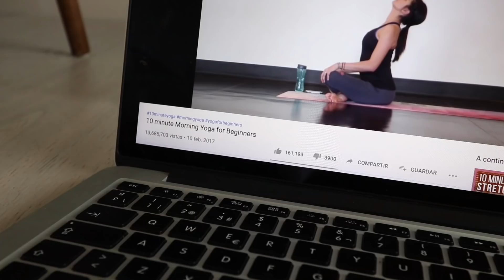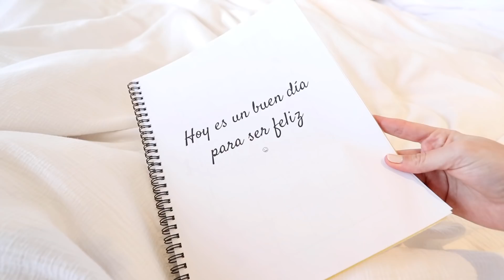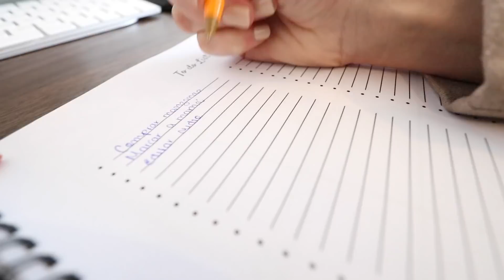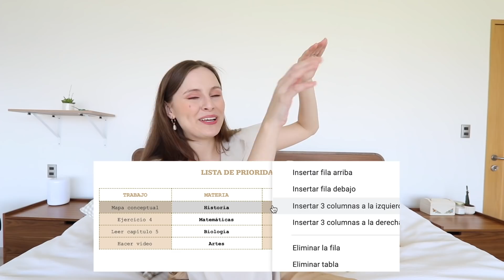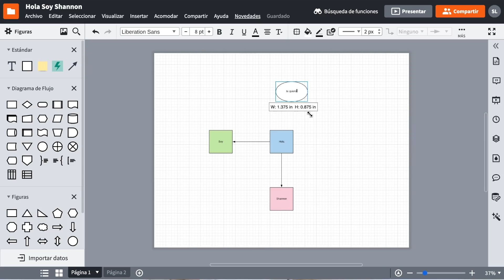CLASES EN LÍNEA ¿CÓMO ME ORGANIZO?